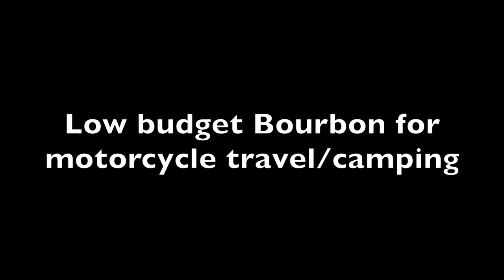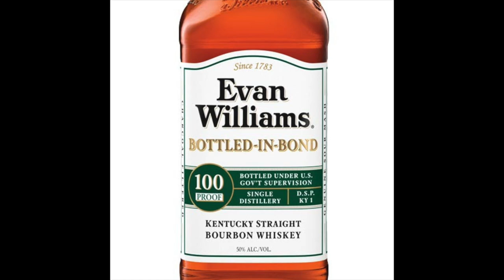Low budget Adult camping beverages - BOURBON!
My guide to some decent low budget bourbons that are easier to deal with while traveling instead of beers, ice, coolers, etc.